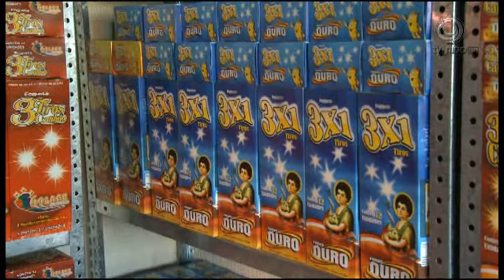Cuidado com as queimaduras durante as festas juninas.